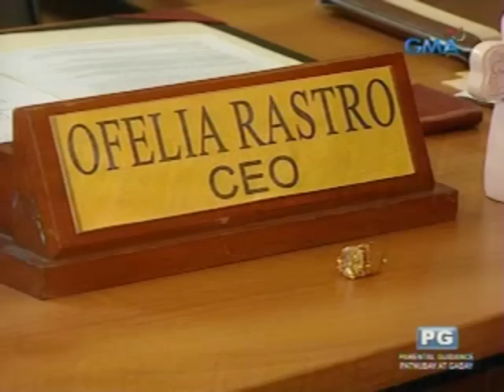Broken Vow: Ang Mahigpit na Pakiusap ni Ofelia kay Melissa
Malupit na nakiusap si Ofelia kay Melissa para layuan si Felix.